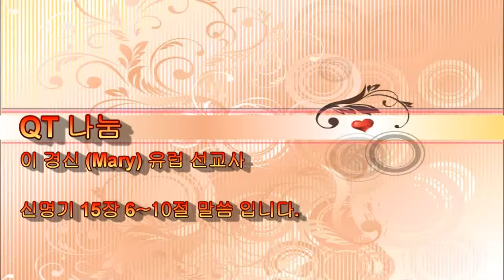259 Deuteronomy 15:6~10 신명기 Kyong S. Lee (Mary) 이 경신 유럽 선교사와 함께 QT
Deuteronomy 15:6~10 신명기 Mpeg-2 HI 258번째 QT 나눔 동영상 입니다.
Professional Legal Service/법률 회사 대표 PARALEGAL AND LDA 법무사 이경신

6.  네 하나님 여호와께서 네게 허락하신 대로 네게 복을 주시리니 네가 여러 나라에 꾸어 줄지라도 너는 꾸지 아니하겠고 네가 여러 나라를 통치할지라도 너는 통치를 당하지 아니하리라
For the LORD your God will bless you as he has promised, and you will lend to many nations but will borrow from none. You will rule over many nations but none will rule over you.

7.  네 하나님 여호와께서 네게 주신 땅 어느 성읍에서든지 가난한 형제가 너와 함께 거주하거든 그 가난한 형제에게 네 마음을 완악하게 하지 말며 네 손을 움켜 쥐지 말고
If there is a poor man among your brothers in any of the towns of the land that the LORD your God is giving you, do not be hardhearted or tightfisted toward your poor brother.

8.  반드시 네 손을 그에게 펴서 그에게 필요한 대로 쓸 것을 넉넉히 꾸어주라
Rather be openhanded and freely lend him whatever he needs.

9.  삼가 너는 마음에 악한 생각을 품지 말라 곧 이르기를 일곱째 해 면제년이 가까이 왔다 하고 네 궁핍한 형제를 악한 눈으로 바라보며 아무것도 주지 아니하면 그가 너를 여호와께 호소하리니 그것이 네게 죄가 되리라
Be careful not to harbor this wicked thought: "The seventh year, the year for canceling debts, is near," so that you do not show ill will toward your needy brother and give him nothing. He may then appeal to the LORD against you, and you will be found guilty of sin.

10.  너는 반드시 그에게 줄 것이요, 줄 때에는 아끼는 마음을 품지 말 것이니라 이로 말미암아 네 하나님 여호와께서 네가 하는 모든 일과 네 손이 닿는 모든 일에 네게 복을 주시리라
Give generously to him and do so without a grudging heart; then because of this the LORD your God will bless you in all your work and in everything you put your hand to.

12345 KENTUCKY ST.

미국내 에서 헌금 하실때 (미국내 어느 은행에서든): KINGDOM OF HEAVEN  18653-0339
한국에서 은행을 통하여 헌금 하실때:
ACCOUNT NAME: KINGDOM OF HEAVEN
은행 구좌 번호는 CHASUS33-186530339 로 입금 하시면 됩니다.